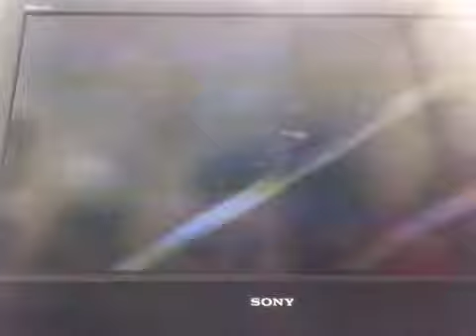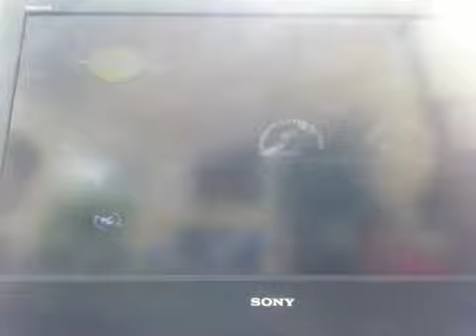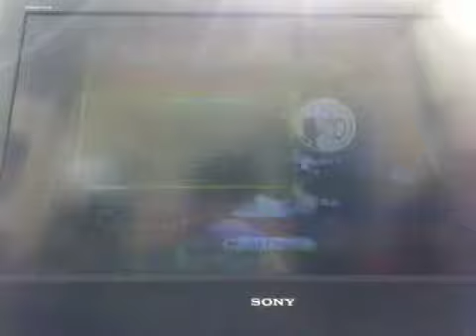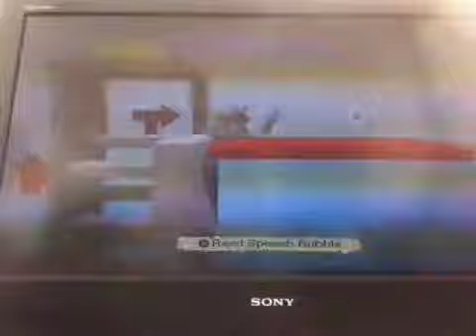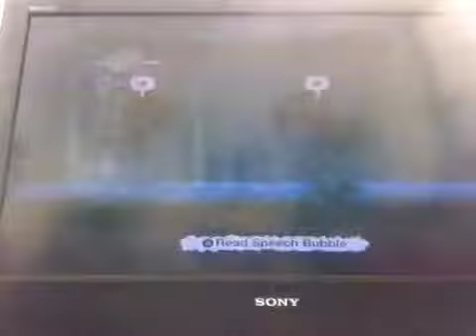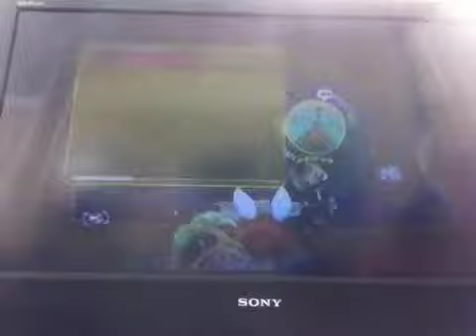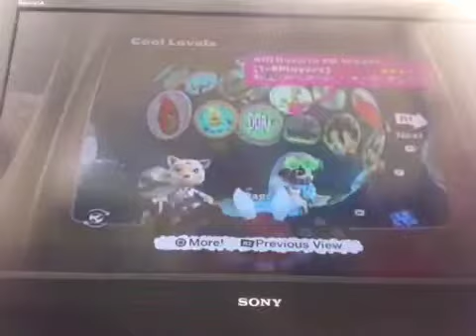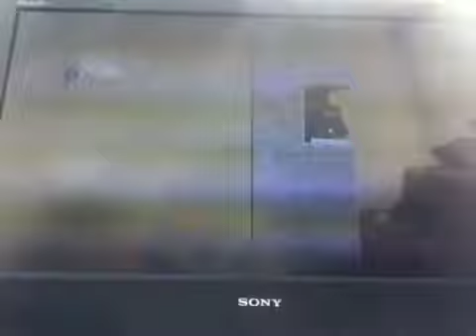Lets play little big planet - #5 - where's Sonic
Sup guys today I play some more little big planet with Wessie b and Creeper K.O